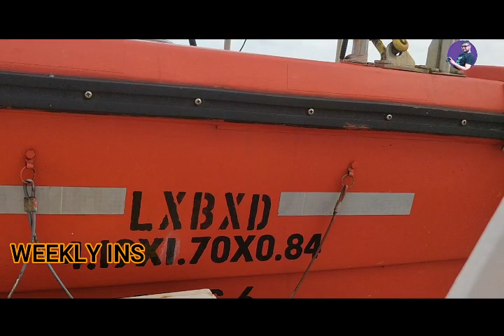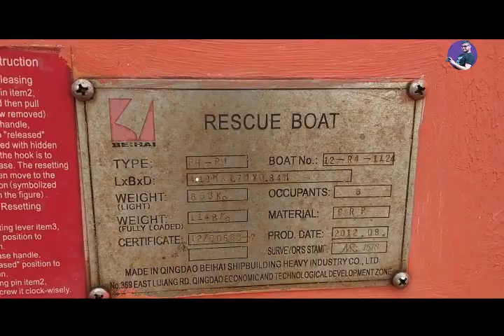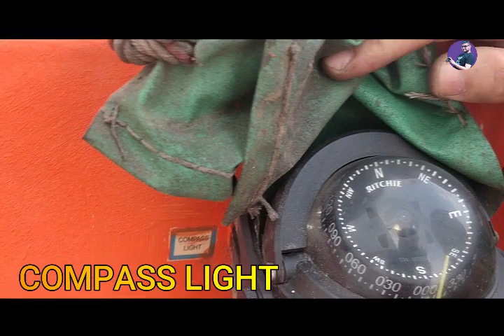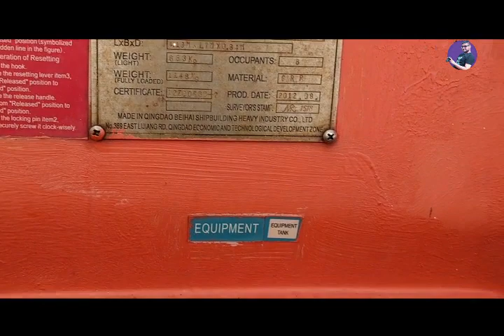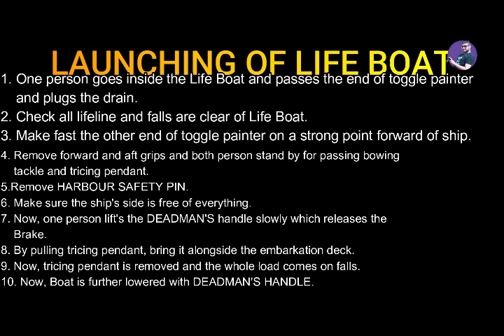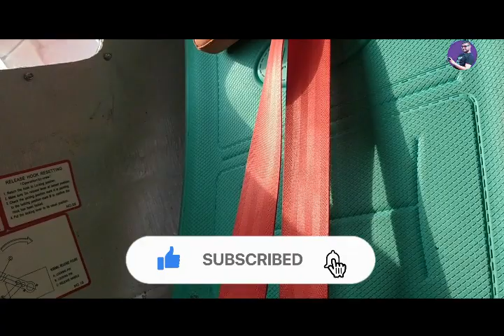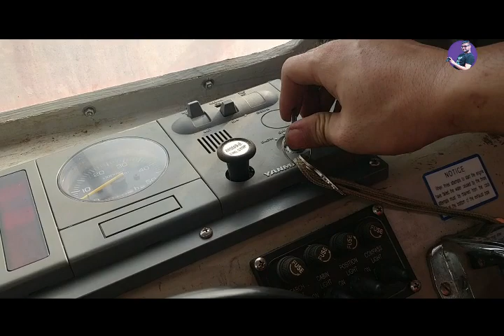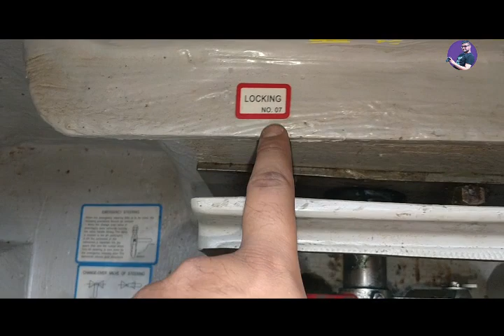LIFEBOAT AND FREE FALL LIFEBOAT WEEKLY INSPECTION || EQUIPMENT AND FITTINGS